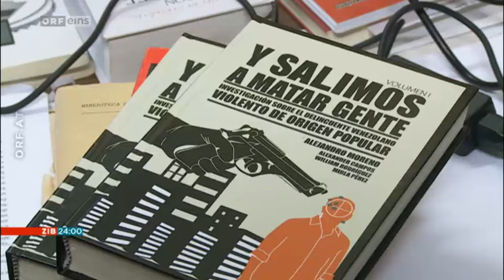Caracas - Besuch in der gefährlichsten Stadt der Welt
Caracas, die Hauptstadt von Venezuela, wurde gerade offiziell zur gefährlichsten Stadt Welt erhoben. Nirgendwo sonst - außerhalb von Kriegsgebieten - werden so viele Menschen in so kurzer Zeit umgebracht, verschleppt, misshandelt. Caracas kommt auf 120 Morde pro 100.000 Einwohner.